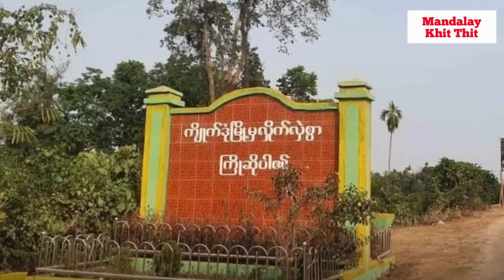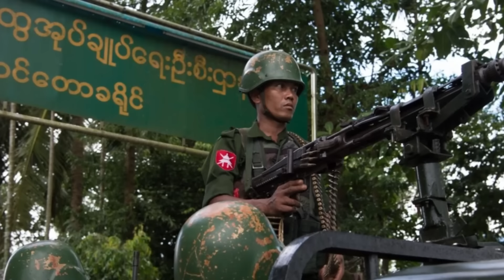Mandalay Khit Thit သတင်းဌာန၏ မတ်လ ၁၅ရက် ညပိုင်း သတင်းအစီအစဉ်